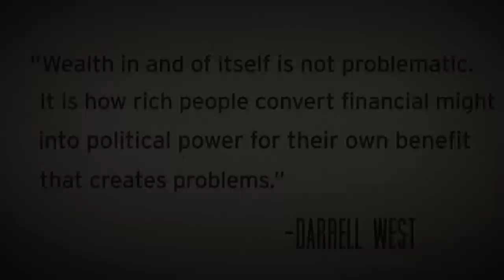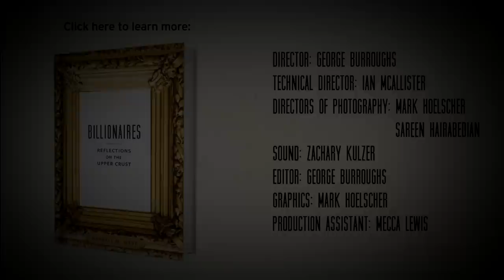Billionaires: Darrell West's Reflections on the Upper Crust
"Billionaires: Reflections on the Upper Crust” author Darrell M. West attributes his fascination with the ultra-rich to his humble beginnings, growing up in rural Ohio. Now a Vice President at the Brookings Institution, he has come to learn how these billionaires are spending their money—and how it is reshaping politics, philanthropy and society. Learn more about “Billionaires” published by the Brookings Institution Press and to purchase the book,